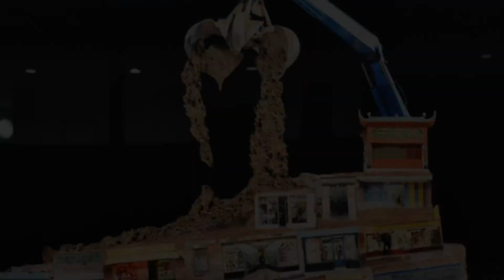Rosa Muñoz - Memorias Construidas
Introducción a la exposición fotográfica de Rosa Muñoz en el Centro Cultural "Tomás y Valiente" de Fuenlabrada